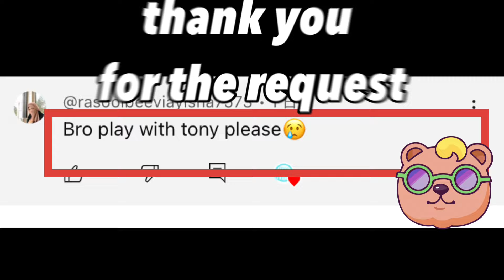Zooba Tony Solo Level 20 MAX Gameplay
It is a game video of zooba.